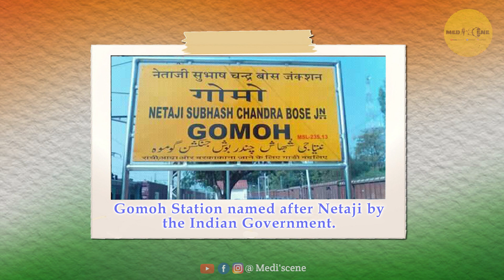বঙ্গদর্শন | পর্ব ৩: নেতাজি সুভাষ চন্দ্র বসু | Medi'scene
বঙ্গদর্শনের তৃতীয় পর্ব নিয়ে আমরা হাজির,নেতাজি সুভাষ চন্দ্র বসু কে সম্মান জানাতে এই পর্বটি ভাবা হয়েছে ।আরো অজানা গল্প শুনতে আপনারা শুনতে থাকুন বঙ্গদর্শন

কণ্ঠে: শায়না
এডিট: ত্রিশিখ
পোস্টার design: আরিয়ান
তথ্য সংগ্রহ ও পরিচালনা: মৈনাক